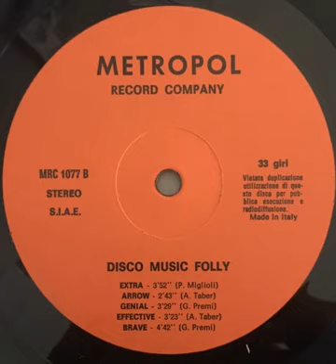N.A. Orchestra ‎– Effective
Disco Music Folly LP